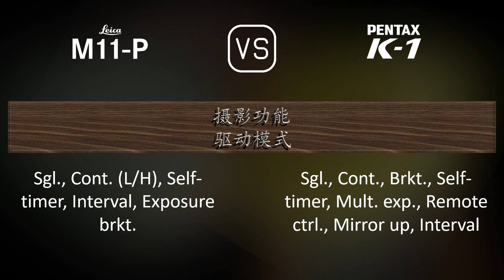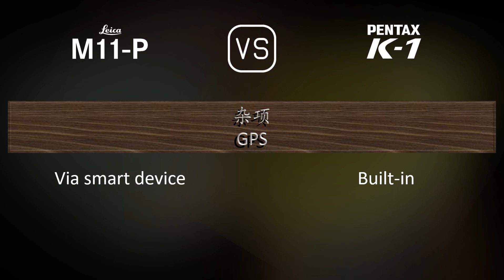Leica M11-P 与 Pentax K-1 的规格比较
本视频是 Leica M11-P 与 Pentax K-1 的功能概述和规格比较 (comparison of specifications)，希望对您有所启发。感谢您的支持。

00:25 推出
00:33 机身
00:40 传感器
01:01 图片
01:16 光学与对焦
01:41 屏幕
01:58 取景器
02:09 摄影功能
03:03 录像功能
03:17 贮存
03:20 连接性
03:45 物理特性
04:03 杂项